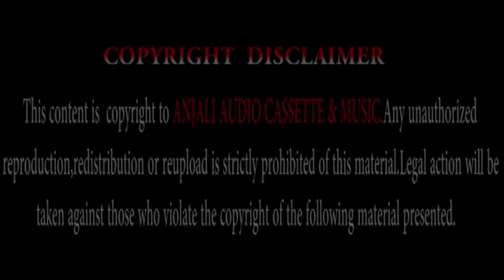চলো দেওঘরে | CHALO DEOGHORE | UDAYAN MUKHERJEE | THAKUR ANUKUL CHANDRA SONG | SATSANG DEOGHAR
চলো দেওঘরে | DEOGHORE | UDAYAN MUKHERJEE | THAKUR ANUKUL CHANDRA SONG | SATSANG DEOGHAR
SONG:CHALO DEOGHORE
SINGER:UDAYAN MUKHERJEE
LYRICS & TUNE:SUBRATA DEY
DIRECTOR:SUBRATA DEY
PRODUCTION:ANJALI ENTERTAINMENTS
MUSIC LABEL:ANJALI AUDIO CASSETTE & MUSIC.
Watch & listen this very papular Thakur Anukulchandra song.